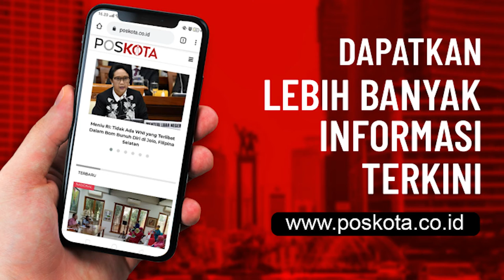Terapkan Absensi Kehadiran, Salat Jum'at di Masjid JIC Berlangsung Tertib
Pelaksanaan Salat Jum'at pertama di masa Pembatasan Sosial Berskala Besar (PSBB) transisi, di Masjid Raya Jakarta Islamic Center (JIC), Koja, Jakarta Utara, berlangsung lancar dan tertib.

Dalam pelaksanaannya, pengurus masjid juga ikut menerapkan protokol kesehatan bagi jamaah yang akan melakukan ibadah. Bahkan sesuai anjuran pengurus pun mengharuskan jamaah untuk mengisi buku tamu yang telah disediakan.

Kepala Sekertariat Masjid Raya JIC, Ahmad Juhandi mengatakan, ada tambahan peraturan pada protokol baru pelaksanaan Solat Jum'at di masa PSBB transisi terkait adanya absensi atau mengisi daftar hadir.

Namun demikian, sambungnya, aturan tersebut tidak menjadikannya sebagai kendala. Bahkan, Juhandi pun telah menyiapkan 12 buku absen tamu yang disebar di sejumlah titik pintu masuk ke dalam masjid.

"Alhamdulillah evaluasi pelaksanaan Jum'at pertama dimasa PSBB transisi, bagus. Tadi ada protokol baru yaitu jamaah diharuskan mengisi buku absensi juga, dan pada pengisian pun tidak terjadi antrian," ungkapnya, Jum'at (16/10/2020).

Baik kepada pengurus maupun jamaah, Juhandi berterimakasih karena telah menjalankan protokol kesehatan dengan baik.

"Tentunya apa yang kami lakukan ini semata-mata untuk menerapkan protokol kesehatan Covid-19," tegasnya.

Juhandi pun menambahkan, bahwa sebagaimana Intruksi Sekertaris Daerah (Sekda) DKI Jakarta Nomor 31 Tahun 2020, bila ada jamaah ditracking dan memiliki indikasi Orang Tanpa Gejala (OTG) Covid-19, maka pengurus dapat menghubungi melalui data yang ada di buku absensi.

"Tapi ini mudah-mudahan tidak terjadi, semua jamaah Solat Jum'at di Masjid Raya Jakarta Islamic Center sehat semua," lanjutnya.

Sebelumnya Pengurus Masjid Raya Jakarta Islamic Center (JIC), Koja, Jakarta Utara, mengumumkan kembali menggelar salat Jum’at pasca Pemprov DKI menerapkan Pembatasan Sosial Berskala Besar (PSBB) transisi.

Kepala Sub Divisi Dakwah PPPIJ JIC, Ma'arif Fuadi mengatakan, pelaksanaan tersebut sebagaimana juga mengacu Keputusan Gubernur DKI Nomor 1020 Tahun 2020, tentang PSBB masa transisi.

"Sebagaimana Kepgub tersebut, bahwa untuk pelaksanaan Solat Jum'at kapasitas masjid hanya 50 persen, menerapkan protokol kesehatan, melakukan pengukuran suhu tubuh hingga pembatasan jarak fisik," tutupnya. (deny/tha)